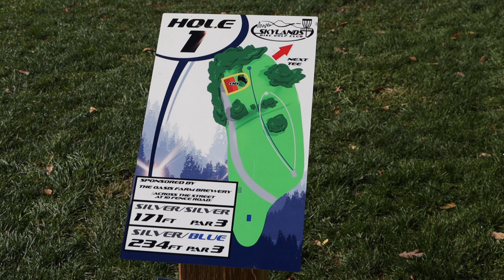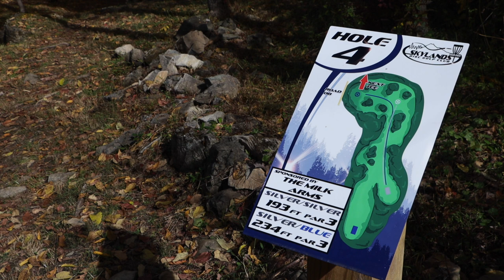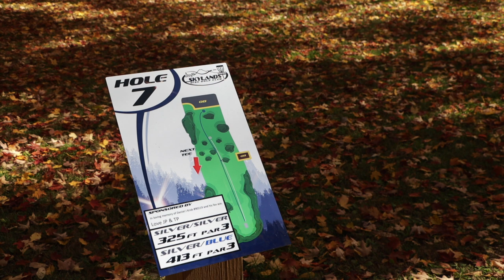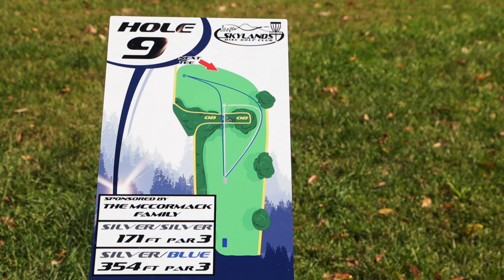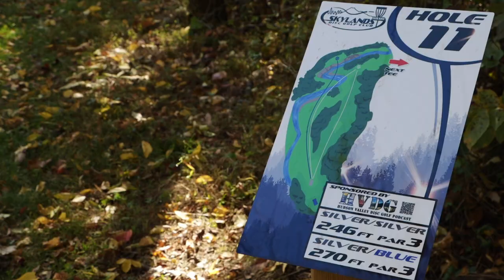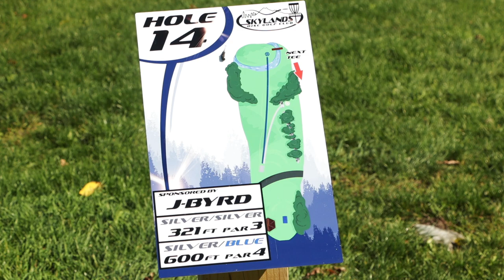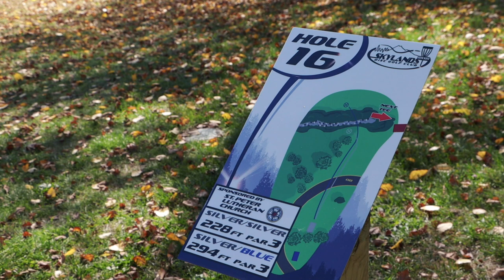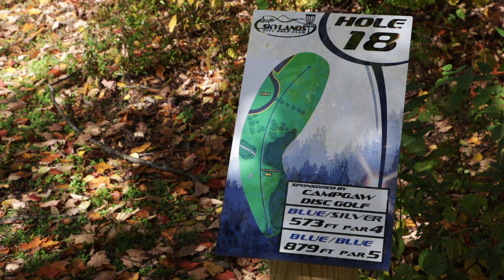Warwick Disc Golf Course in Warwick, NY! #227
Silver to Blue Layout